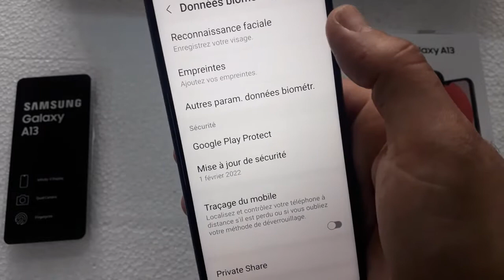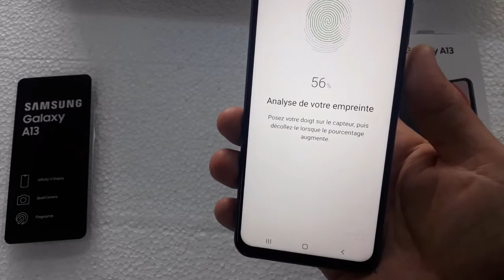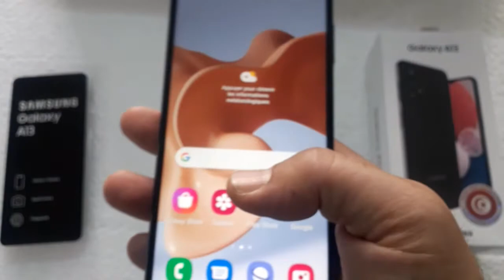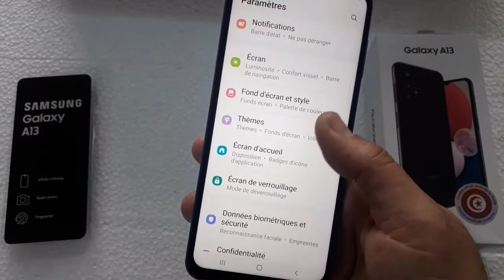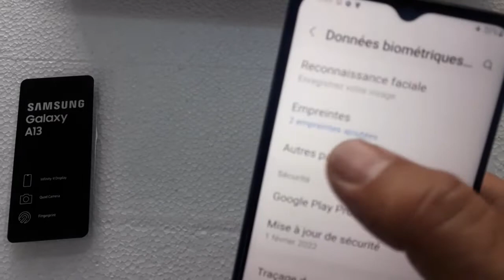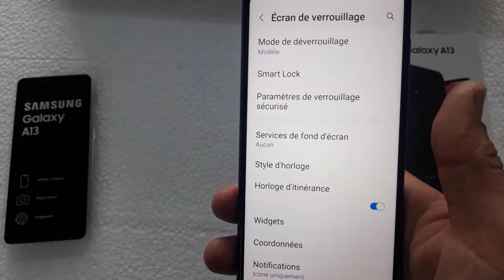كيفية وضع البصمة على هاتف Samsung Galaxy A13 fingerprint